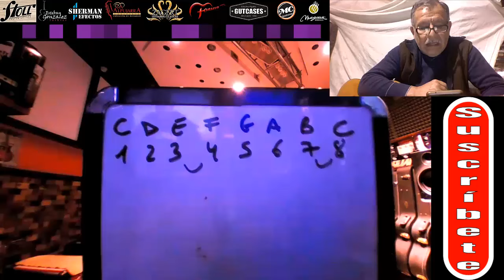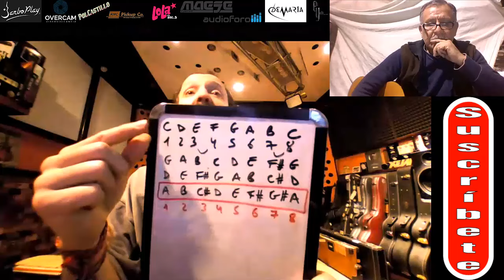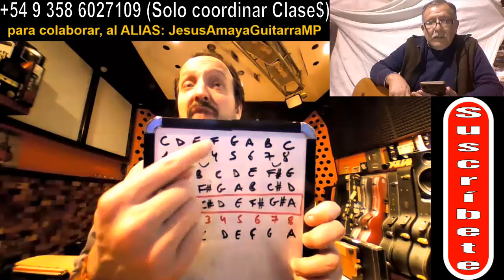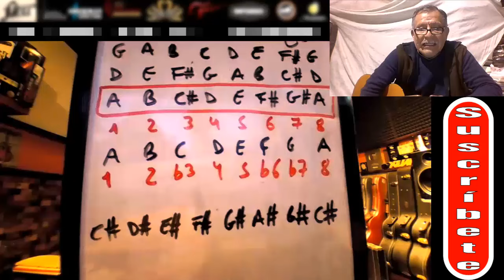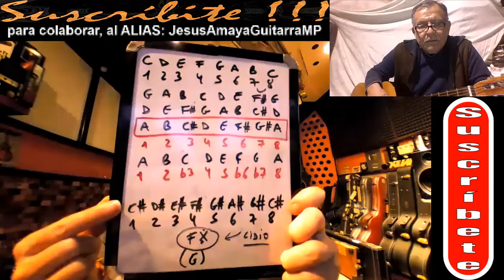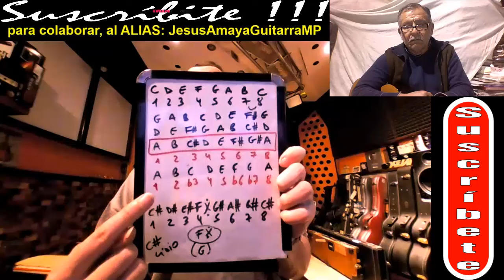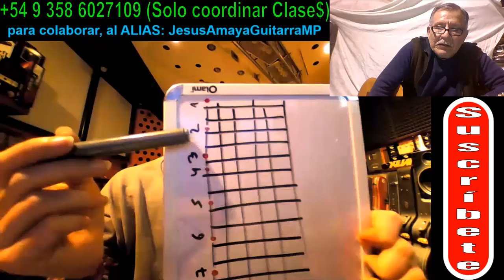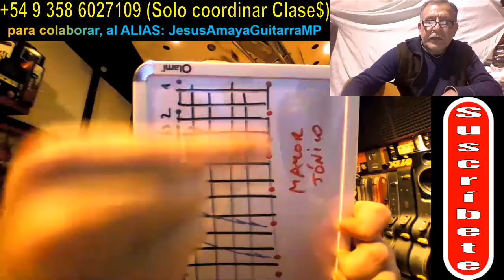Como se Arman las Escalas en la Guitarra - Clase Online con Jesús Amaya...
Jesús Amaya en esta clase online junto a Federico, desde Pampichuela en Jujuy, van encontrando la manera de entender como se van armando las escalas en la guitarra... Contactos de Jesús Amaya y jesusamayaguitarra